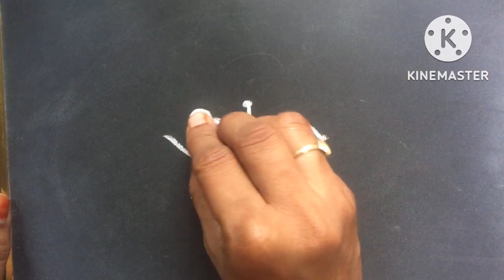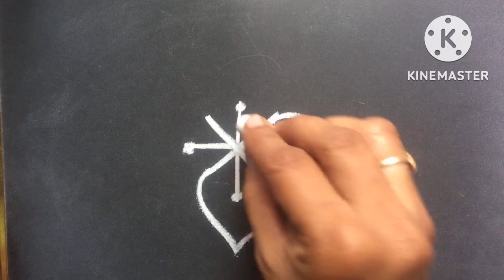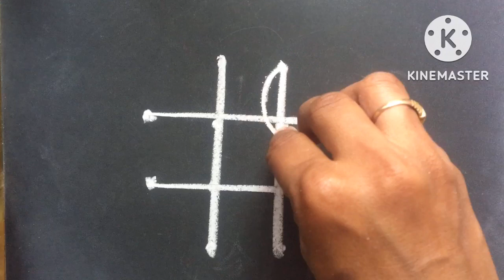Simple rangoli || Chukkala muggulu || Chinna mugulu || easy mugulu || Daily kolam by LPMixtures